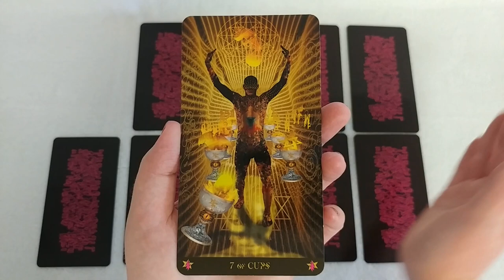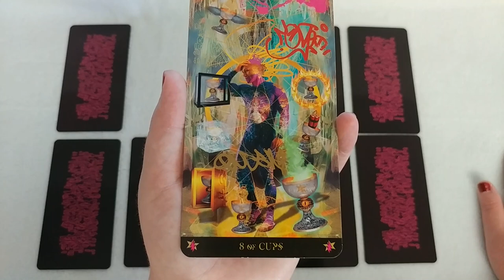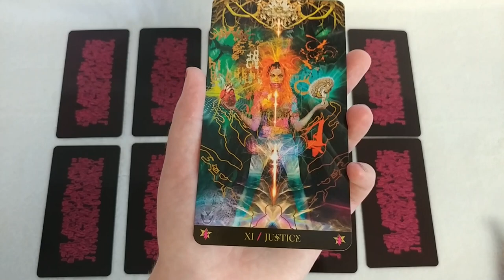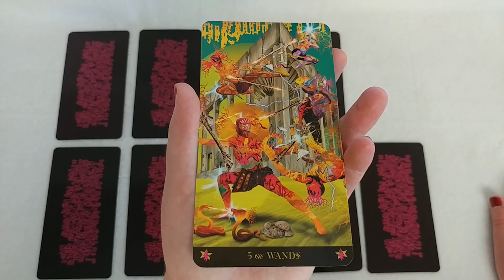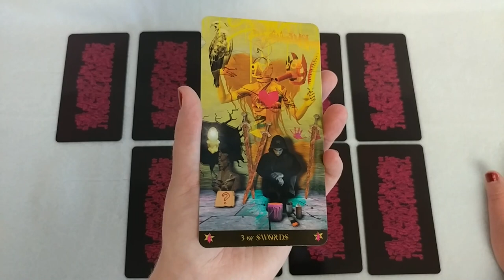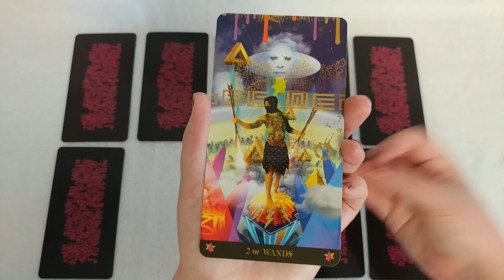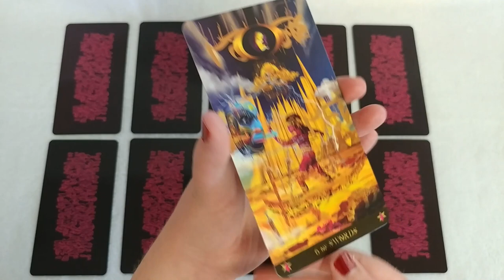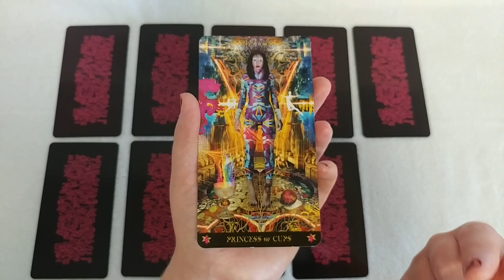Yes or No #18 | Pick a Card | Timeless Tarot Reading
This is a yes or no pick a card reading using the Starman Tarot.

One: 0:13
Two: 2:40
Three: 4:16
Four: 5:13
Five: 7:23
Six: 8:58
Seven: 10:55
Eight: 12:10
Nine: 14:07
Ten: 15:06